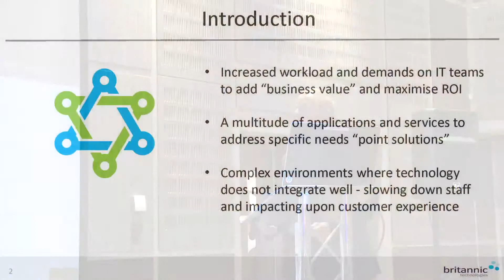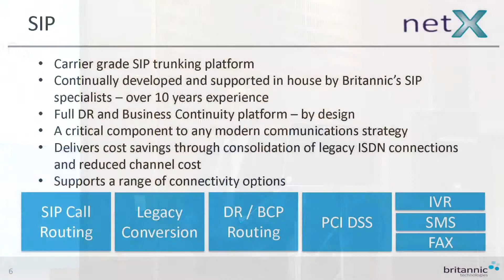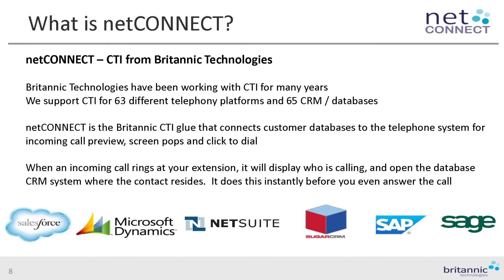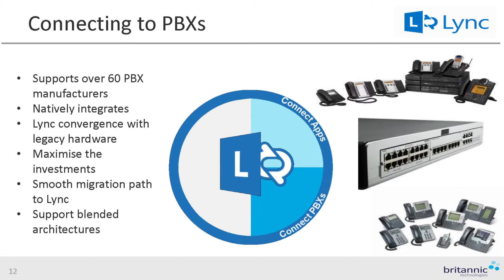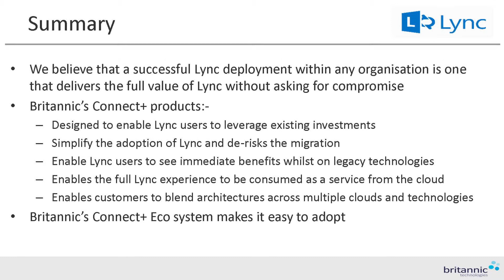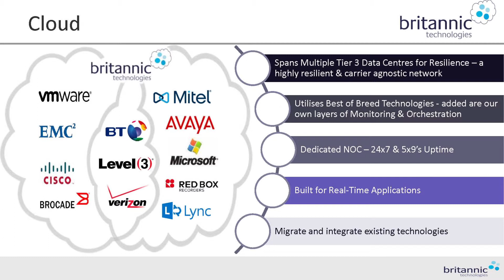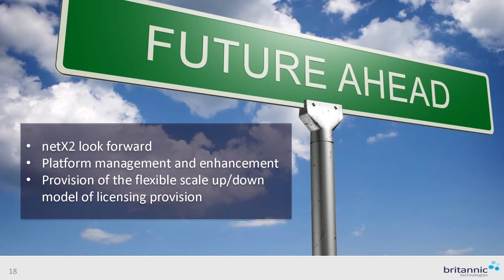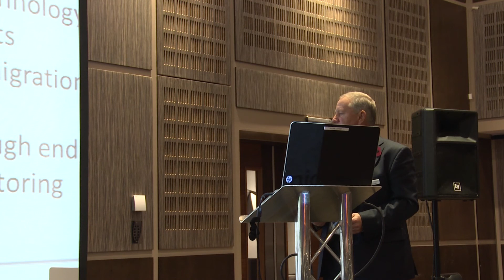Systems Integration Doesn't Have to be Complex - Britannic Technologies - Convergence Summit 2014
Presenter:

Richard Dendle,
Managing Director and Founder, Britannic Technologies

Presentation Synopsis:

Developments in technology can lead to complex IT environments, where systems don't communicate with each other. This elongates business processes and slows down important functions.

This seminar shows how, with our own SIP platform and development team, we help customers achieve extraordinary things through understanding business need and thoughtful integration.